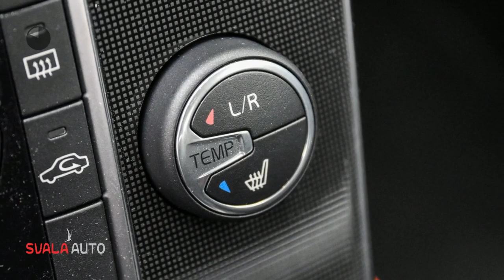Volvo V40 2.0 T2 122PK | NORDIC+ | NAVI | PDC | CRUISE&CLIMATE | VOLVO ON